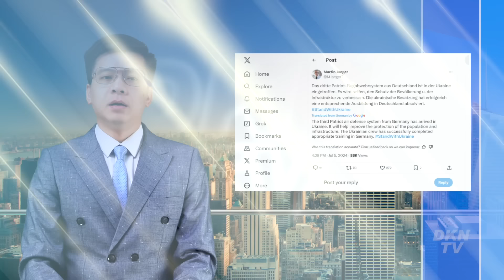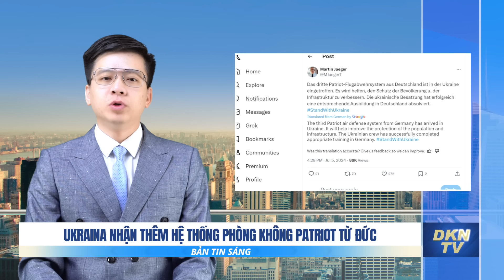Ukraina nhận thêm Patriot và 2.500 UAV; EU chỉ trích chuyến thăm Nga của Thủ tướng Hungary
Tin sáng 6/7:
- Ukraina nhận thêm hệ thống phòng không Patriot từ Đức
- Latvia sẽ bàn giao 2.500 phi cơ không người lái cho Ukraina vào tháng 7
- Liên minh châu  u chỉ trích chuyến thăm Nga của Thủ tướng Hungary
- Nhật Bản ‘tố' Trung Quốc thiết lập phao trên thềm lục địa phía Nam của nước này
- Philippines khước từ sự giúp đỡ của Hoa Kỳ trong bối cảnh căng thẳng ở Biển Đông
- 15 năm sau cuộc bạo loạn ở Tân Cương, Bắc Kinh nỗ lực chống lại sự chỉ trích của cộng đồng quốc tế